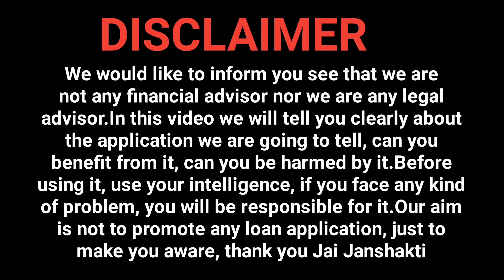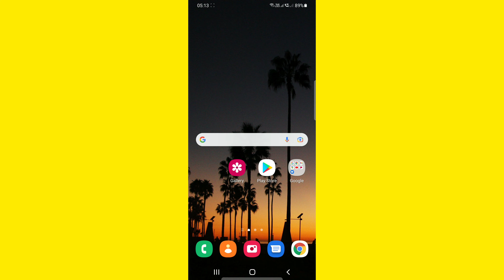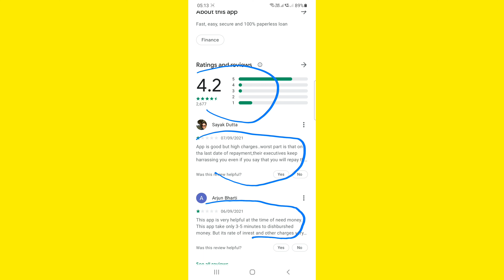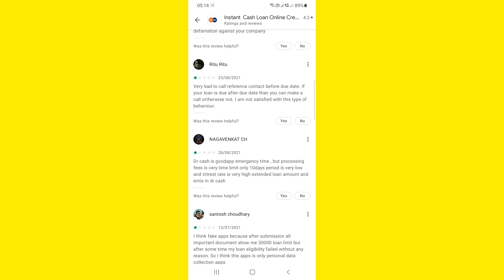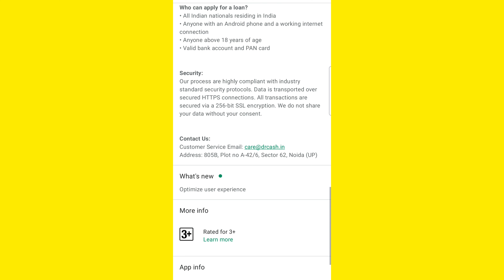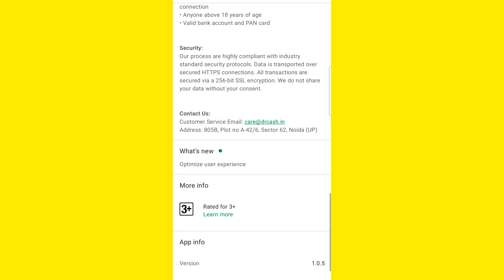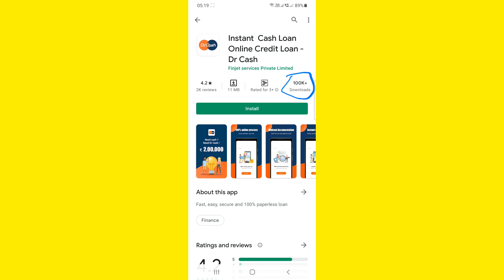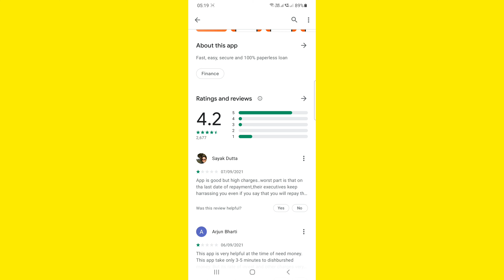new loan nguyen videos. instant personal loan. instant personal loan instant loan app. new loan app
Mail
Regards